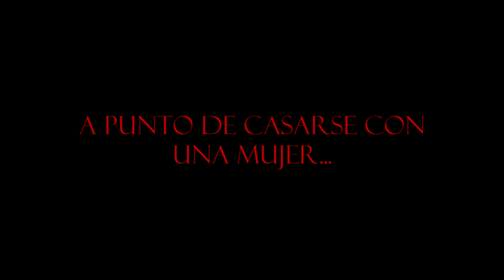BODAS DE SANGRE TRILER CORTOMETRAJE NONUALCOS PRODUCCIONES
La obra del autor Federico Garcia Lorca, BODAS DE SANGRE